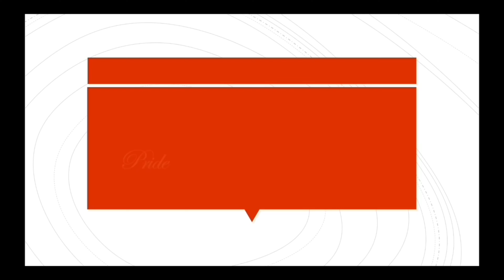PRIDE AND PREJUDICE AND PLUM WINE: EPISODE 27 (A BARBIE DOLL SERIES)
In episode 27 of my modern-day adaptation of Jane Austen's classic novel, Pride and Prejudice, Liz secures a second job in an unconventional way and Mary faces the music when Cat confronts her about Troy. To binge-watch the other 26 episodes